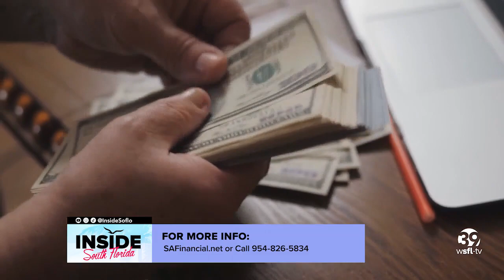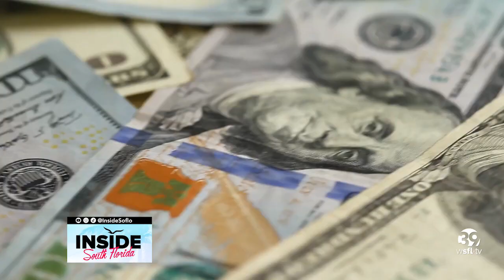BIG BUSINESS TIPS FOR SMALL BUSINESS OWNERS